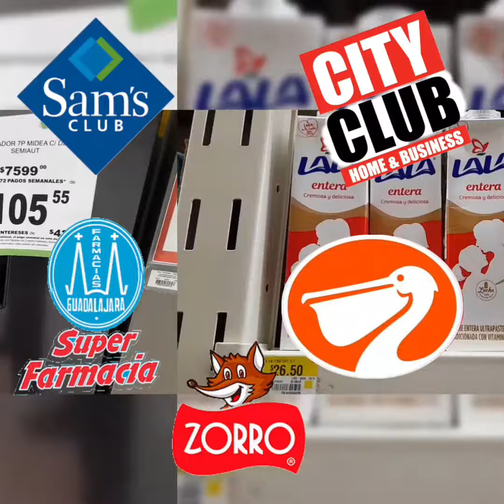✔️🤑 Liquidaciones en variedad de Freidoras y más electrodomésticos en Chedraui 🤑🤑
Aprovecha las increíbles liquidaciones de tiendas Chedraui en variedad de Freidoras y más productos 🤑🤑🤑